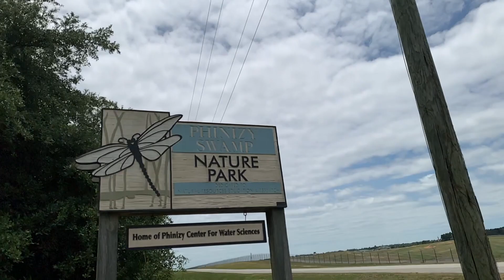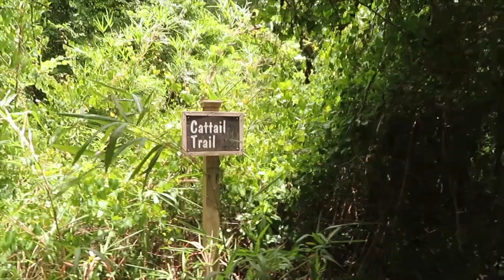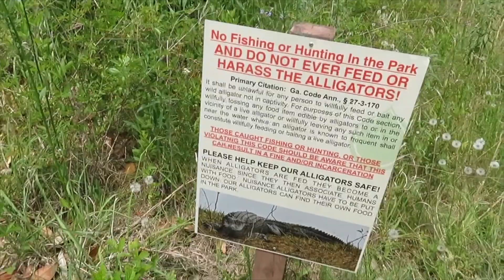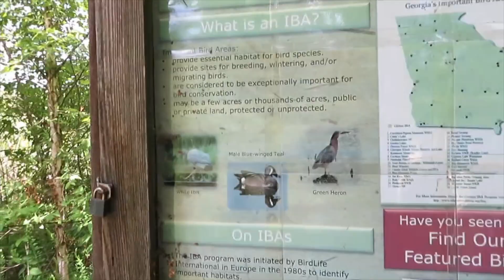PHINIZY SWAMP NATURE PARK in Augusta, GA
We took a short walk around Phinizy Swamp Nature Park! If you love the outdoors and seeing birds and gators this place is for you!  For more information on Phinizy Swamp Nature Park please visit their